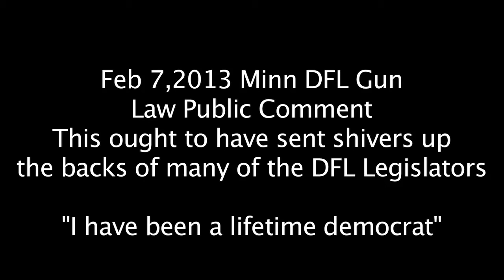Life Long Democrat No More - Gun Legislation Fallout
Public Testimony on Minnesota House Files H.F. 241, 242 on Feb 7,2013 Minn DFL Gun Law Public Comment. This ought to have sent shivers up the backs of many of the DFL Legislators

"I have been a lifetime democrat"